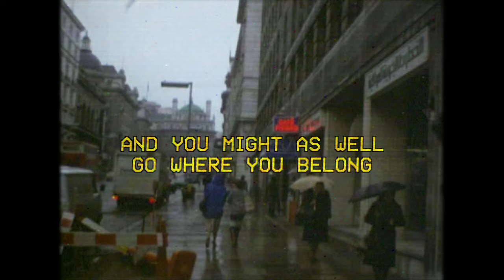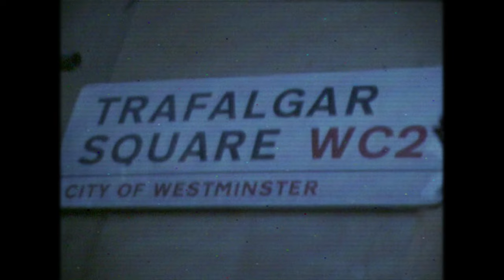Comet Gain – Mid 8Ts (lyric video)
Taken from the upcoming album "Fireraisers Forever", out on October 11th!

Video by Katerina Schönfeld.